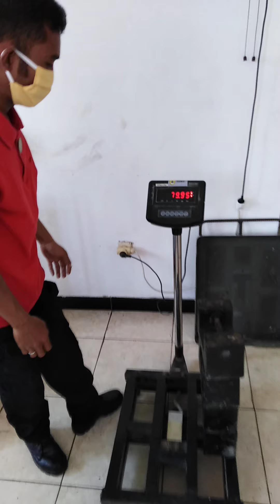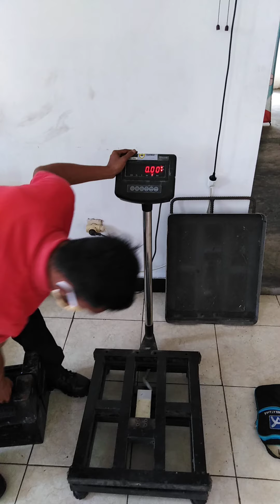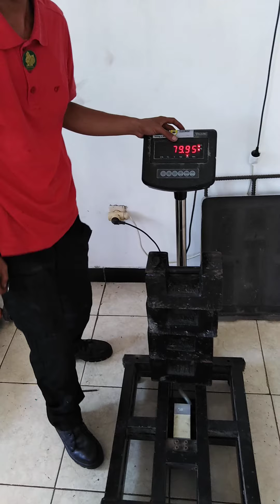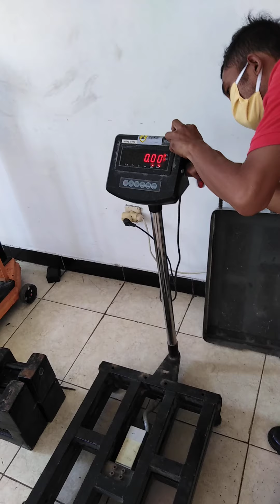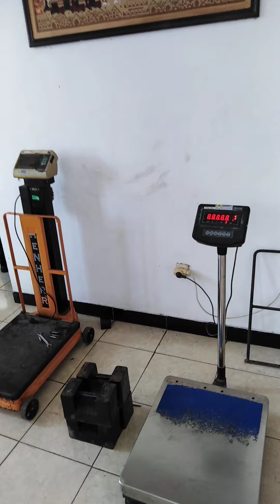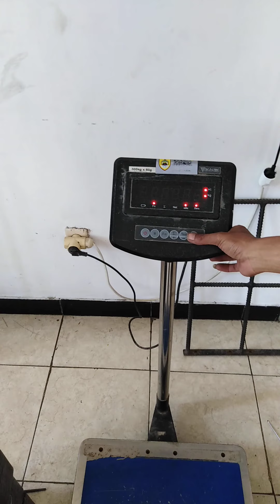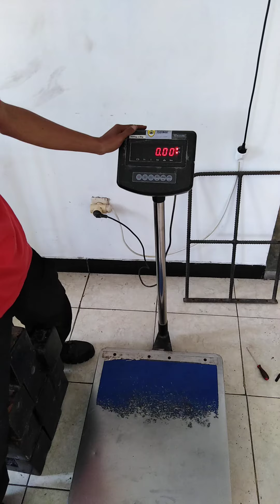Mencoba bikin VLOG kalibrasi timbangan SCALETEC kapasitas 300kg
Kritik dan saran silahkan tulis di kolom komentar
Atau bisa kontak langsung ke nomor 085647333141 / 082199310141
Lokasi rekaman video di UPTD METROLOGI LEGAL KABUPATEN SRAGEN